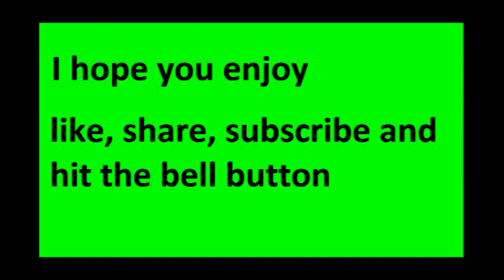I had a lot of fun-Sea of thieves